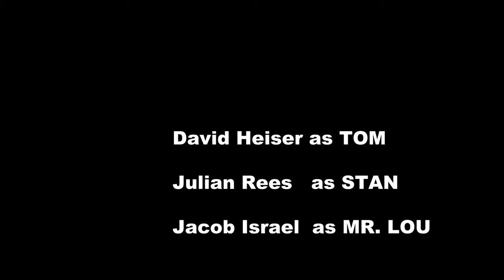Converters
"Loss" directing assignment made for UNCSA, Fall 2023.

Starring
Julian Rees
Jacob Israel
David Heiser

Cinematography by Miles Tiller
Written and Directed by Lucien Anderson

Special Thanks
Cavan O'Brien
Jude Kilumbu
Noelle Hill